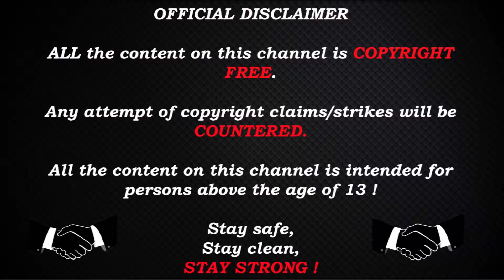CS:GO POV Xyp9x (Astralis)(33-24) vs paiN / PGL Major 2021 / ancient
CPU : i7-9700k

GPU : RX 6800 XT Red Devil

RAM : HyperX Fury DDR4 3200MHz 32GB

PSU : Corsair RM1000x 1000W

Monitor : Asus 24.5" LED G-Sync ROG Swift PG258Q

Keyboard : Corsair Gaming K68 Gaming

Xyp9x`s settings:

Resolution:1680×1050

AR:16:10

Scaling:(BlackBars)

crosshair

Stay Strong !